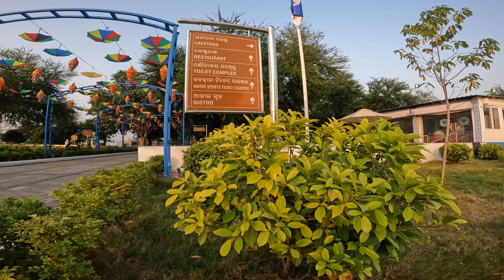SILVER CITY BOAT CLUB, CUTTACK #2